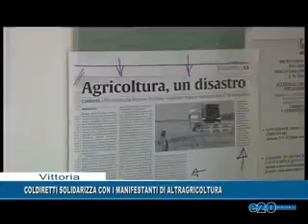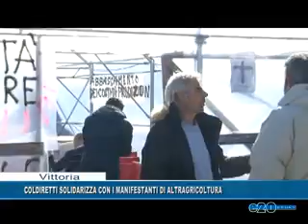COLDIRETTI SOLIDARIETA' CON I MANIFESTANTI ALTRAGRICOLTURA